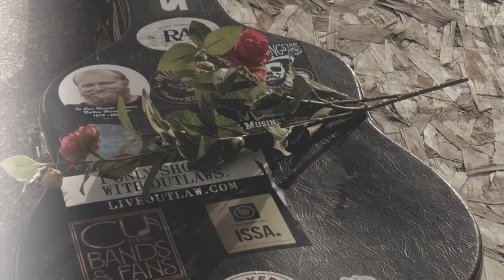"It's Gonna Be Ok" Official Video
Official Music Video to "It'll Be Ok"   from the Newly released EP/CD    David Woolridge "Drifter"

"It'll Be Ok"  was  written in 2015  and recorded in 2020.

"DRIFTER"
Featured Songs
West Virginia
It'll Be Ok
Drifter
Johnny and Mary
I Won't Be The One

Self Recorded  with Derek Price
written by David Woolridge and Derek Price

Music Video Produced by Terry Brown/CU Bands and Fans
2021

"Links are provided to one of the best Ep's available online" 5 great original songs with the Title song "Drifter, "West Virginia" "It'll Be Ok" (Music Video coming soon) "Johnny and Mary" and "I Won't Be The One" all the original songs with deep lyrics, easy listening the Woolridge style, self recorded and beautifully done.

Good things are happening, "Drifter" David Woolridge Music newest EP is online Amazon, iTunes, Deezer, iHeart Radio, Apple Music, Distro Kid and Spotify making it easy to purchase and download!!

Distrokid: @llow/davidwoolridge/drifter